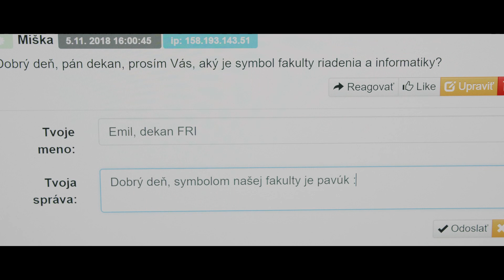Online DOD Fakulty riadenia a informatiky, UNIZA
Zaujímaš sa o štúdium informatiky, manažmentu alebo počítačového inžinierstva? Tak buď online a spýtaj sa čo ťa zaujíma. Odpoveď dostaneš hneď a to od študentov, učiteľov, či dekana Fakulty riadenia a informatiky, UNIZA. Klikni na